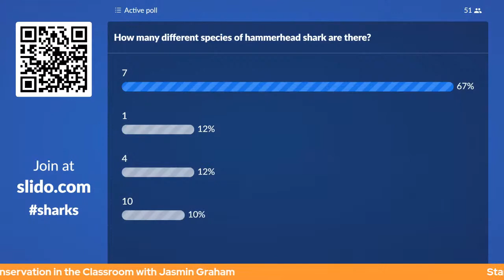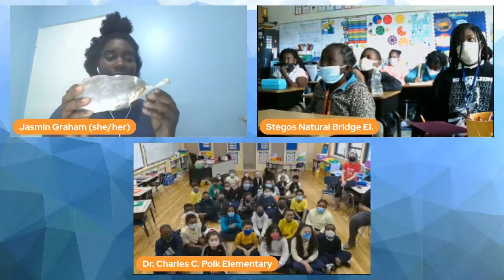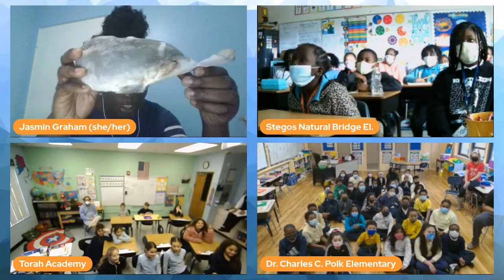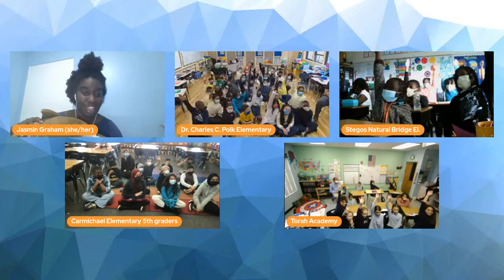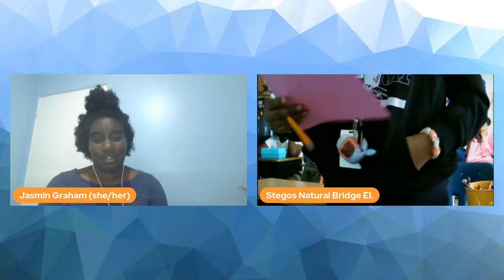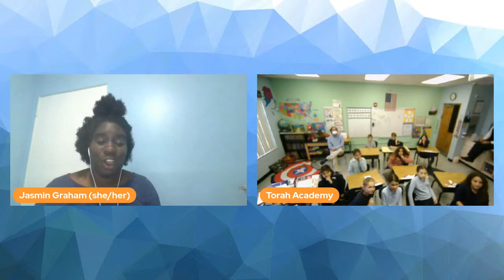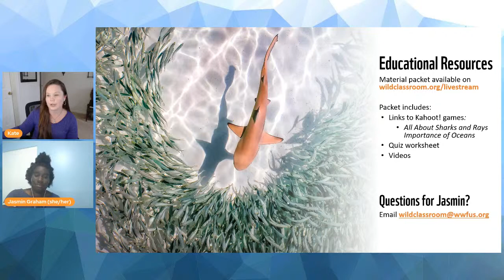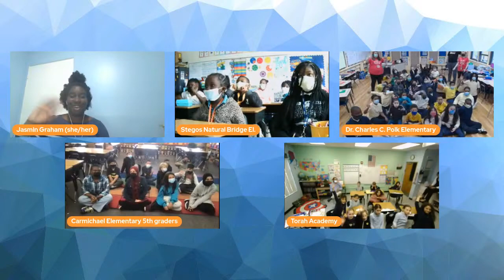Fantastic Beasts and Where to Find Them: Bizarre Sharks and Rays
JASMIN GRAHAM | WWF CONSERVATION LEADERSHIP AWARD WINNER AND PRESIDENT AND CEO OF MINORITIES IN SHARK SCIENCES

In celebration of International Women in Science Day, join shark scientist, Jasmin Graham, to learn about some of the strangest sharks and rays in our oceans. Participants will learn all about these animals, how Jasmin studies them and how she works to protect them.

For teaching materials that accompany this video (including bell-ringers, worksheets, Kahoot games, and lesson plans) visit the Conservation in the Classroom Archive and Resources page and download the free supplemental material packet

Conservation in the Classroom is a virtual livestream series that connects students with WWF experts and scientists. To sign up for notifications and join upcoming live events,